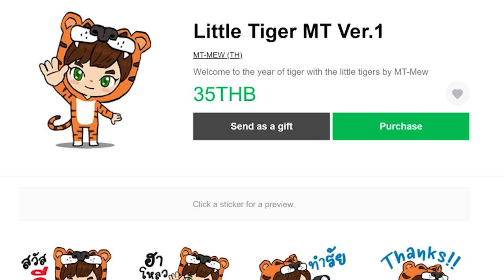EP.5 โกทูเดอะมูน เพลินมากกับดวงจันทร์ (Moon) - Create Astral (มายคราฟครีเอทดวงดาว)